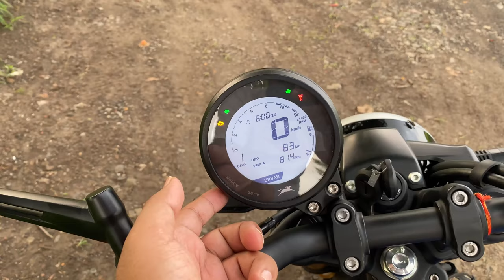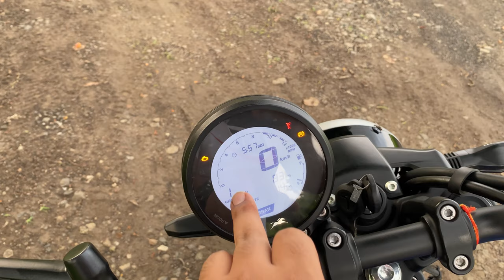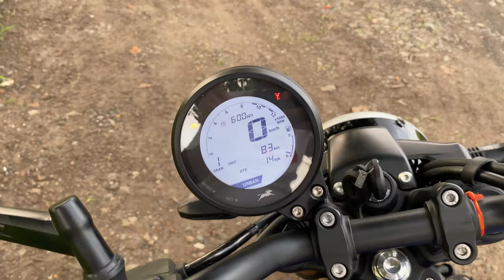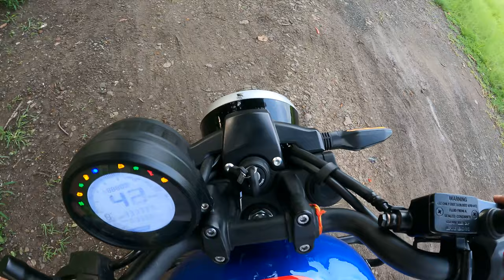TVS RONIN REVIEW | DOES IT WORTH YOUR MONEY ??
TVS has recently launched it's new bike TVS RONIN in India. This is a detailed review with all specifications of TVS Ronin. We have reviewed this bike in our style.